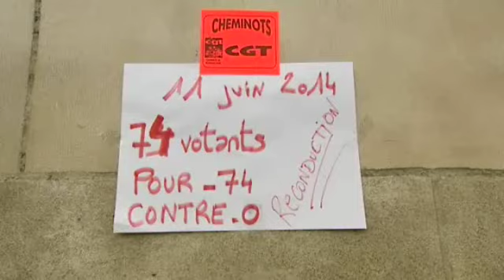Grève à la SNCF le point en Aquitaine